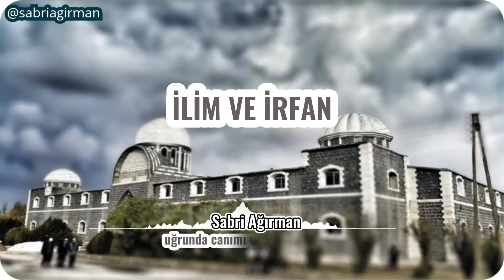Yeni Haznevi Kaside | İlim Ve İrfan | Sabri Ağırman [2023] Türkçe Altyazılı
SÖZ&MÜZİK  = SABRİ AĞIRMAN
ESER ADI       = İLİM VE İRFAN
VOKAL           = MAHMUT ALKAN,VEYSİ AKPULAT,BEKİR GÜLSEVER,SABRİ AĞIRMAN
ARANJÖR= ABUZER ABUT

İlim ve irfan,
Kapında Bir köle olmaya geldim,
Uğrunda canımı vermeye geldim,
İlim meclisinden murada erdim,
Muradın almaya geldim efendim,

Dergahında gonca güller dikilir,
Bülbüller her yanı mesken edinir,
Kalpler Allah deyip zikire çekilir,
İlim ve irfan'a geldim efendim,

İlim bahçesinde açıyor güller,
Bülbüller ötüşür ismini söyler,
Seninle hak yola geldi niceler,

Maneviyat kapısıdır şeyh muta,
Tabii olan kavuşur her murada,
Bir nazar etse bu fakir kula'da,
Rahmet deryasıdır benim efendim,